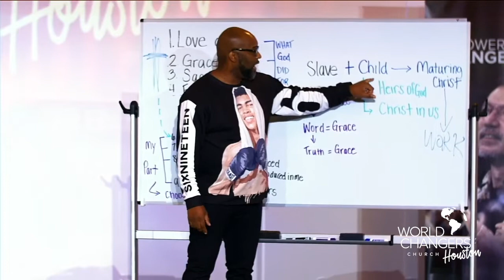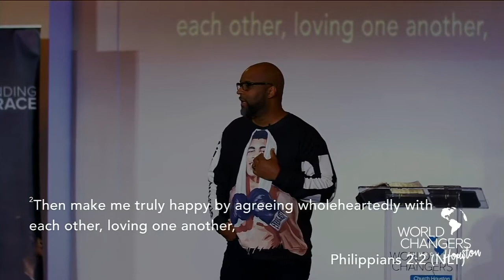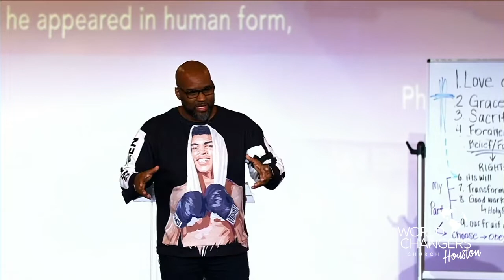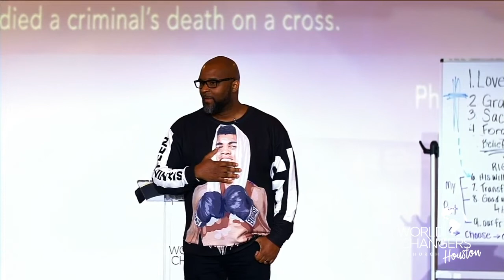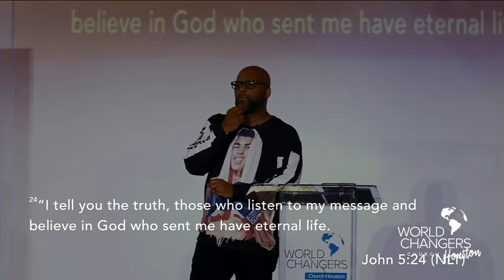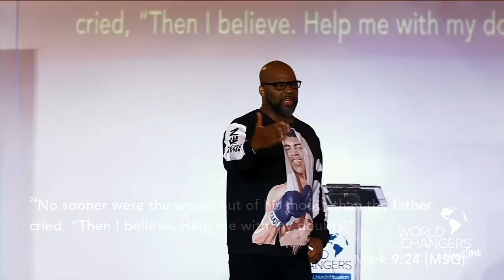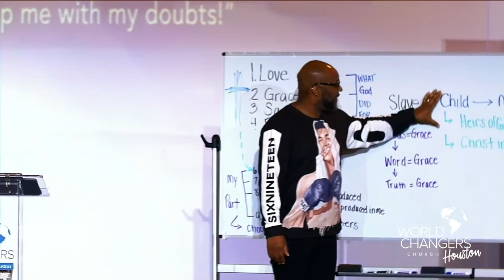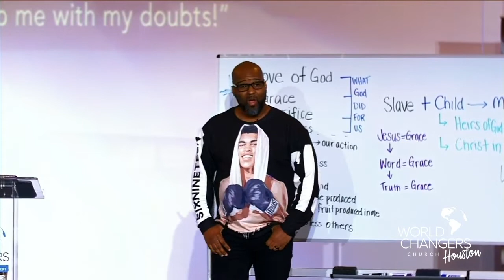August 28, 2019 | We Are The Righteous - Part 20 - Archie Collins